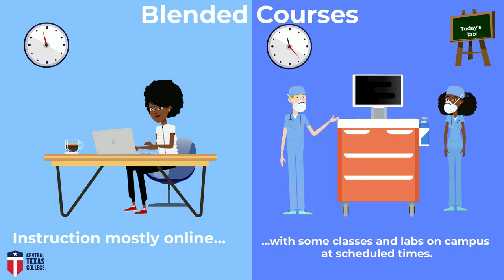CTC Class Options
Discover all the different types of classes that Central Texas College offers its students!